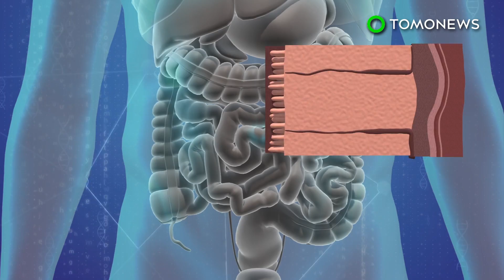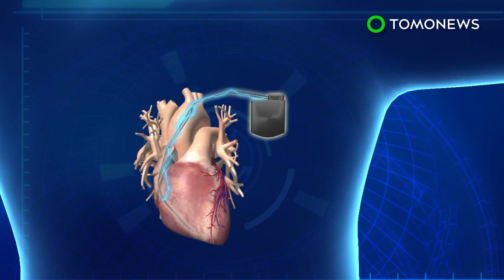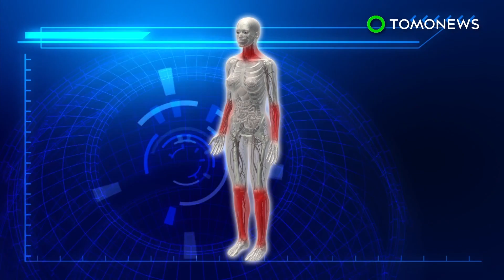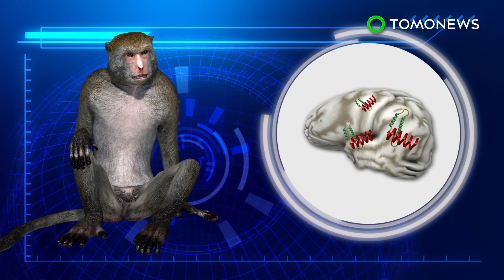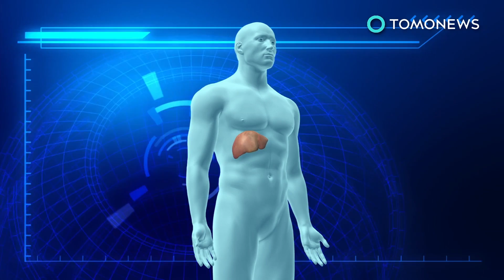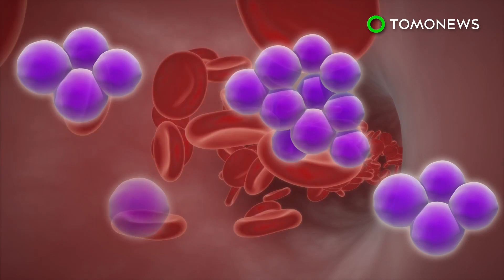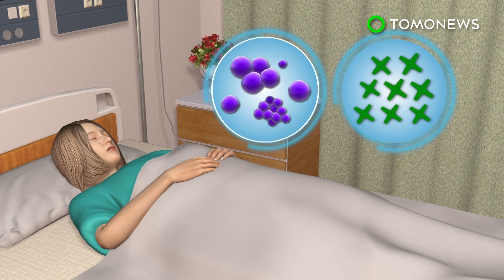Poliovirus: What is polio and why is it so deadly? - TomoNews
VENEZUELA — A young child is reportedly afflicted with polio in Venezuela — the first reported case of the crippling disease since it's eradication in the country in 1989.

The Telegraph reports that according to the Pan-American Health Organization, the child lived in an impoverished indigenous community in the Delta Amacuro state.

According to the CDC, poliomyelitis, or polio, is caused by the poliovirus, which enters through the mouth via contact with contaminated feces, or through droplets from a cough or sneeze.

The virus multiplies in small intestine, before being carried through the bloodstream to the central nervous system, where it destroys motor neuron cells.

The majority of infected don't get sick, while one in four develop non-paralytic polio with flu-like symptoms. Paralytic polio, though rare, can lead to muscle pain, paralysis, and even death.

In some cases, those who contracted and fully recovered from the disease as kids can develop symptoms years later as adults.

Young children, especially those who are malnourished an unvaccinated, are especially susceptible to polio. The disease has no cure, but is preventable through immunization.

Venezuela has been plagued with economic and political crises in recent years. Local health authorities who were supposed to report cases of polio within 24 hours, took more than a month to do so.